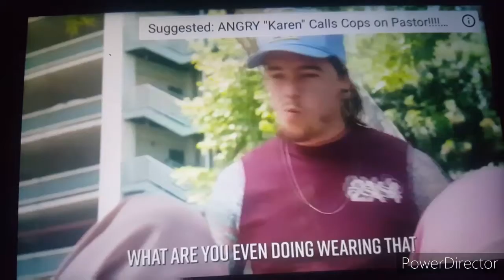A racist man take of muslim woman hijad .